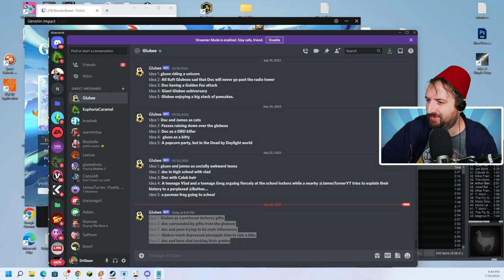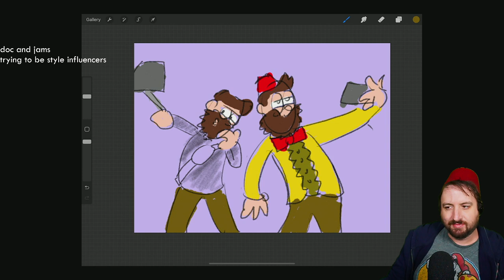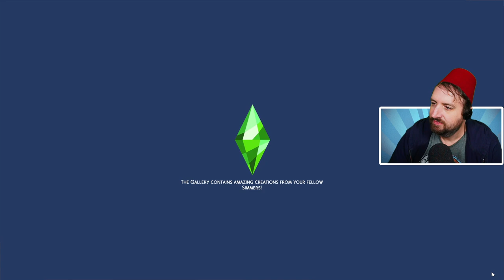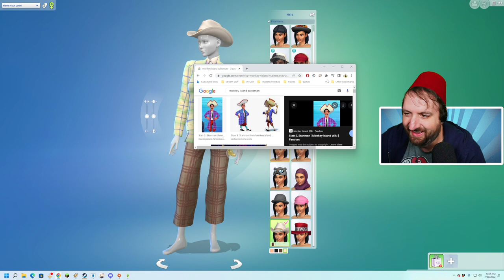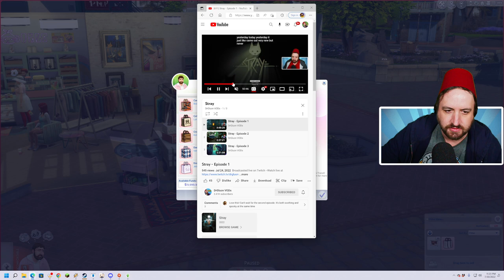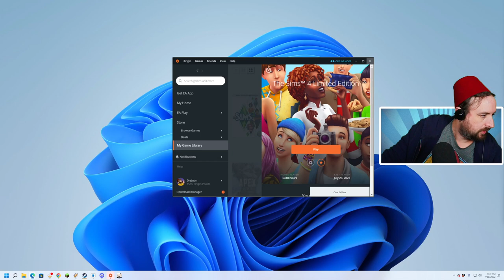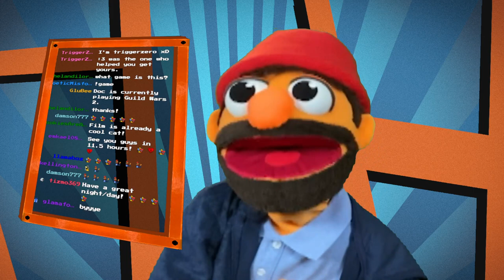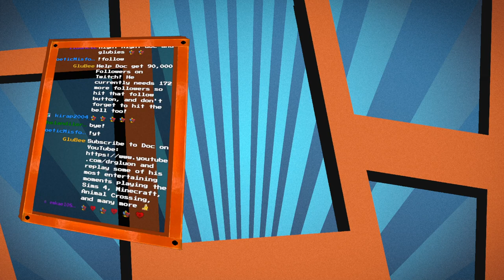Jul 30 2022 - Rags to More Expensive Rags - Making Money Selling Clothes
Games Played:
0:00:00 The Sims 4
3:31:44 ad Dungeons and Dragons Movie
3:38:50 Genshin Impact
5:32:03 Guild Wars 2